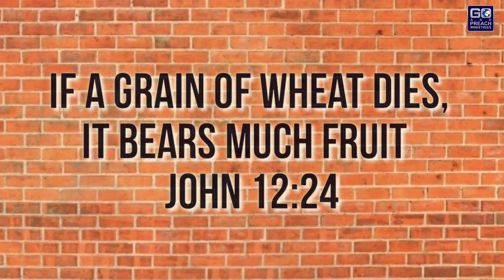If a Grain of Wheat Dies, It Bears Much Fruit John 12:24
If a Grain of Wheat Dies, It Bears Much Fruit John 12:24 || English